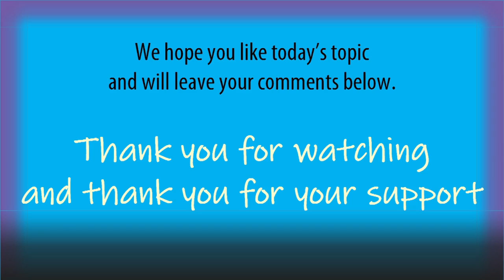'4-Year-OId' Gets a Rare Bacterial Infection From an Air Freshener